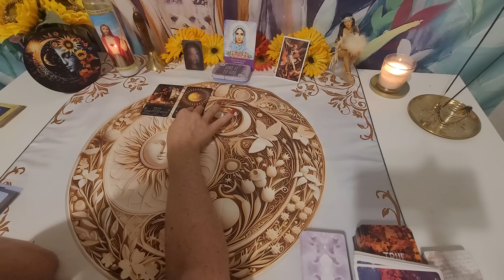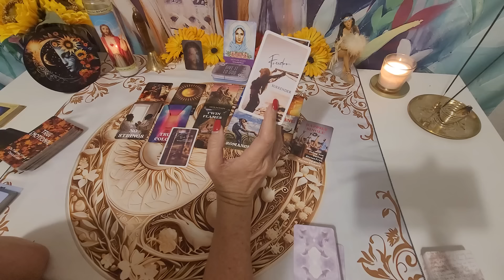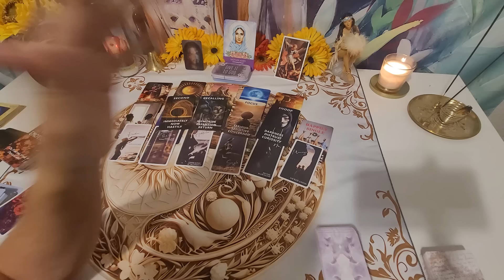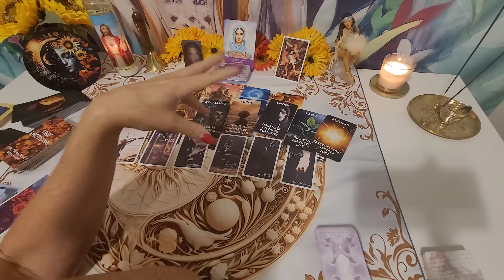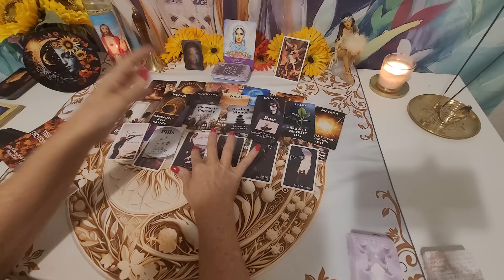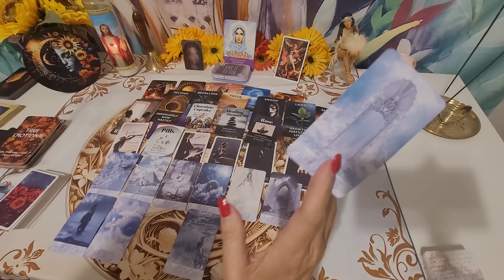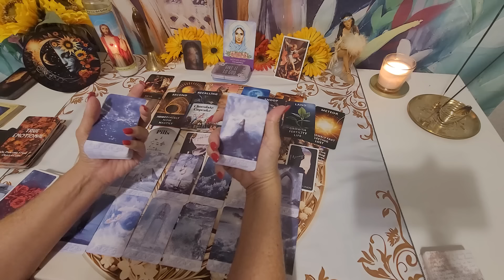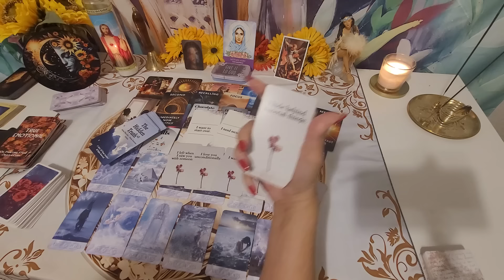They feel you're hiding some things-From No strings to Obsessed.This next move may shock you.Success